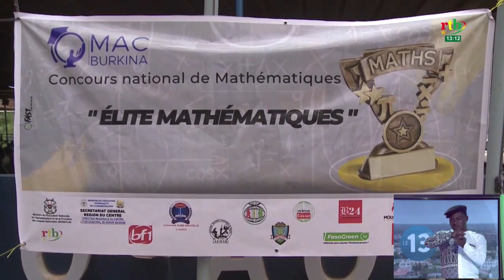Julie Laura est la lauréate du concours national de Mathématiques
Julie Laura est la lauréate du concours national de Mathématiques dénommé élite mathématiques et dédié aux jeunes filles des lycées et collèges